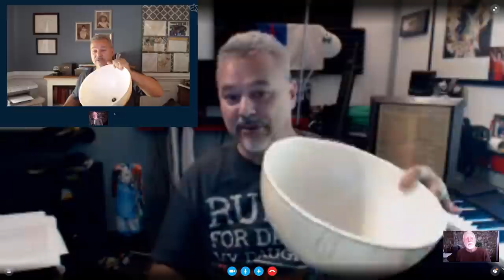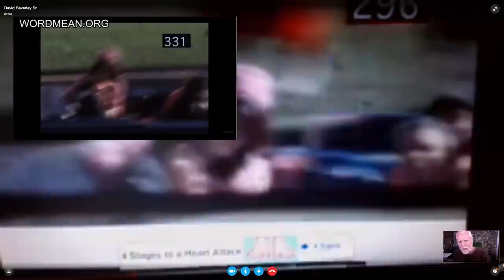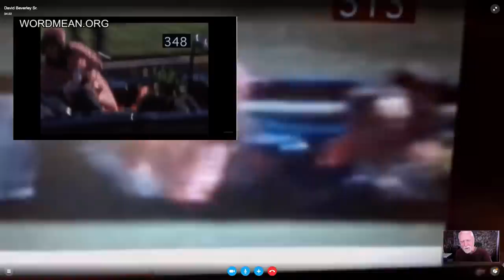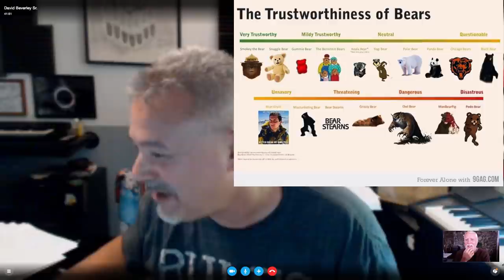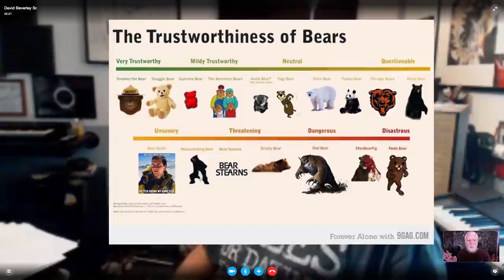Flat Earth & Mandela Effects on the KJV Bible David Beverley on WorldBeyondBelief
As changes made by the Mandela Effect mount, our friend David Beverley has been monitoring his Bibles and is astounded regarding what he is finding. Also, regarding the JFK assassination, Photohelix made an observation that gives us an idea of exactly what is going on. Join us for a spirited romp through these particular areas of strangeness.
World Beyond Belief episode 194